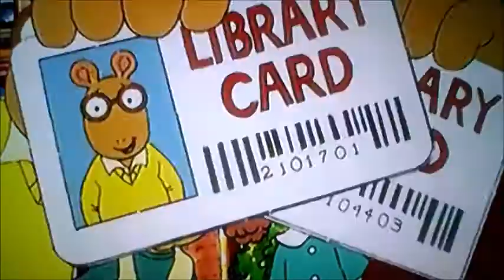Arthur-Library Card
Library Card is a song presented in the episode "Arthur's Almost Live Not Real Music Festival", being the central song of this episode. It also appears in the Arthur and Friends: The First Almost Real Not Live CD (or Tape) CD, as the track 2. If your ever board just remember...
HAVING FUN ISN'T HARD WHEN YOU'VE GOT A LIBRARY CARD!

If your a Arthur fan, why not come and join my Google+ community.